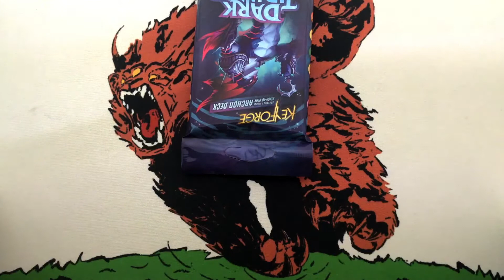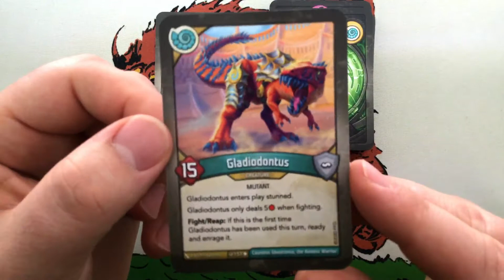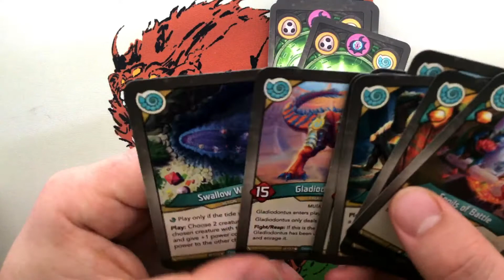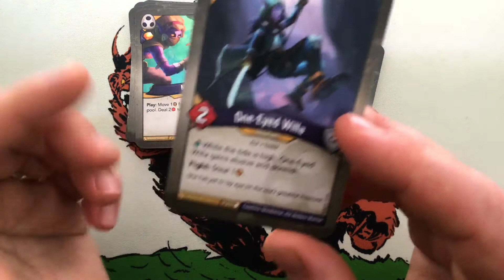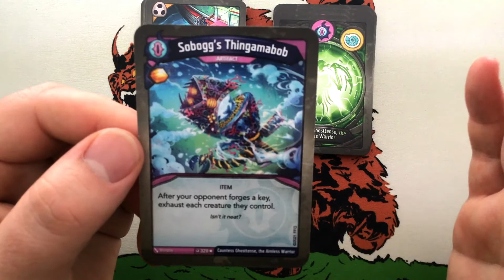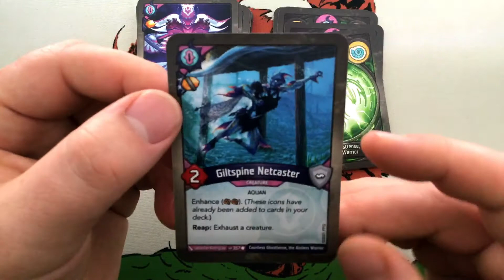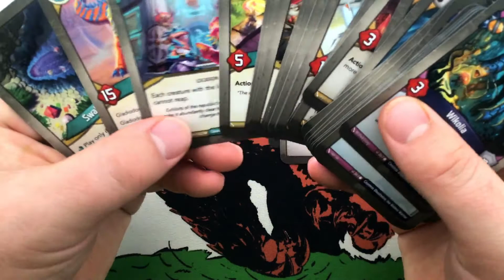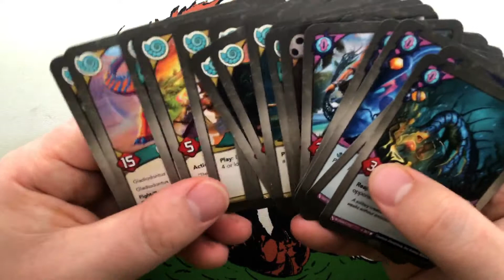Countess Ghosttense, the Aimless Warrior: Deck Opening Dark Tidings Keyforge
Here is the deck I opened today

We gathered all spoilers and images from Archon Arcana, no matter their original source.